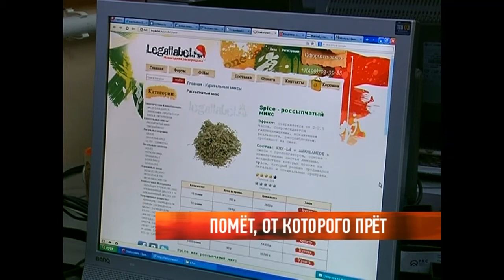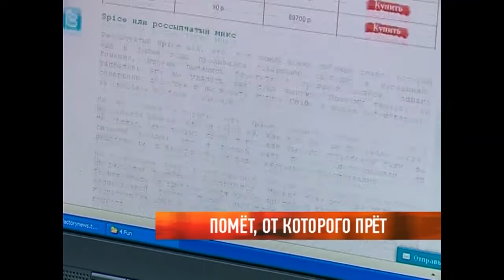Помет, от которого прет